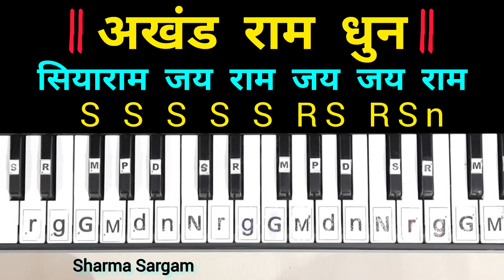अखंड राम धुन - सिया राम जय राम जय जय राम बजाना सीखे | हारमोनियम पियानो पर राम धुन कैसे बजाये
Siya Ram Jay Ram Jay Jay Ram सिया राम जय राम जय जय राम | Akhand Ram Dhun | Sharma Sargam

Siya Ram Jay Ram Jay Jay Ram piano,
Siya Ram Jay Ram Jay Jay Ram harmonium,
अखंड राम धुन - सिया राम जय राम जय जय राम बजाना सीखे,
सिया राम जय राम जय जय राम,
Siyaram jay ram jay jay ram on piano,
siyaram jai ram jai jai ram piano,
siyaram dhun piano,
Ram dhun on piano,
Akhand ram dhun on piano,
Siyaram jai ram jai jai ram harmonium,
ram stuti on piano,
Ram bhajan piano,
ram bhajan harmonium,
raghupati raghav raja ram piano,